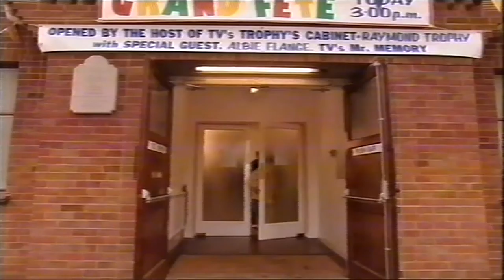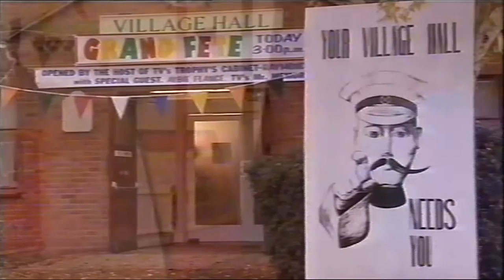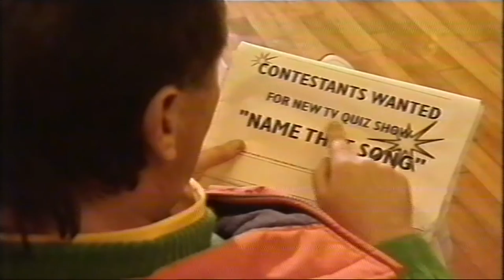ChuckleVision 13x07 Lets Get Quizzical